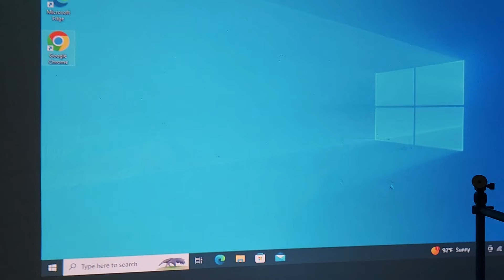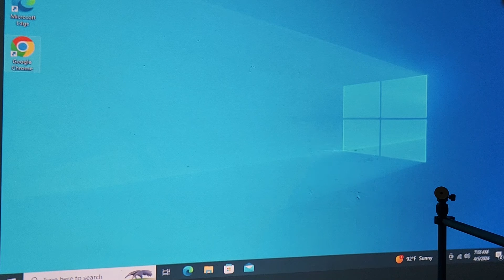Terzomen AirLink HDMI Display Tutorial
Hey guys, today we will be looking at something pretty unique and different to the channel. Today we are looking at the Terzomen AirLink display adapter for HDMI passthrough. This light weight and easy to use plug and play adapter can support full 1080p and seamless audio transmission over the air.

Support independent music! Music by INDOL